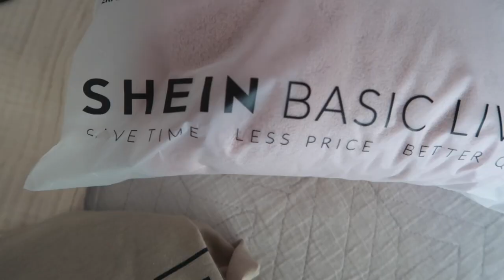SHEIN Summer Haul | Womens Fashion | Kids Outfits | Prettiest Towel Ever!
｡.✿`°𝑀𝓎 𝐿𝒾𝓃𝓀𝓈
However, you are not charged more or less by clicking or purchasing from a link.